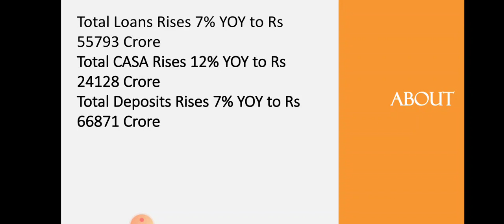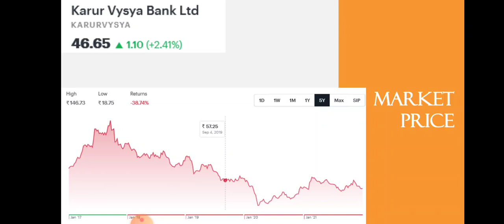Karur Vysya Bank Quarter 3 Updates • Karur Vysya Bank Latest News • Dailystock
Source: Tickertape.com
Moneycontrol.com